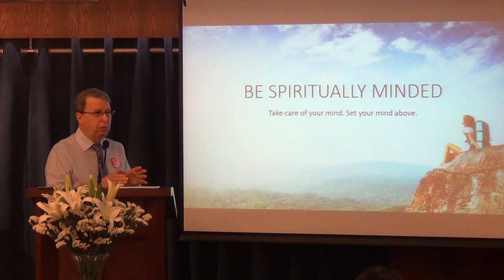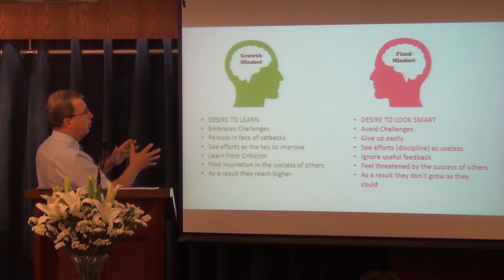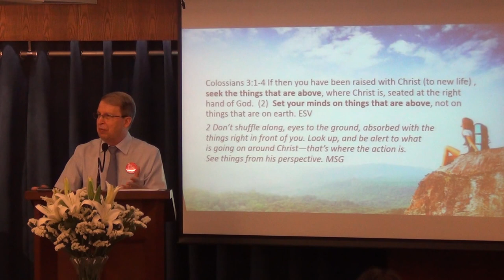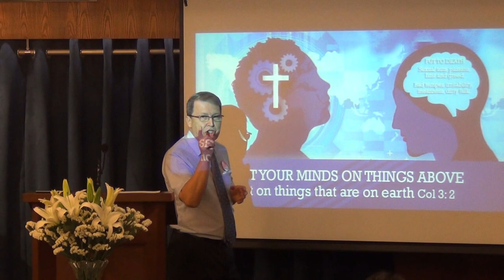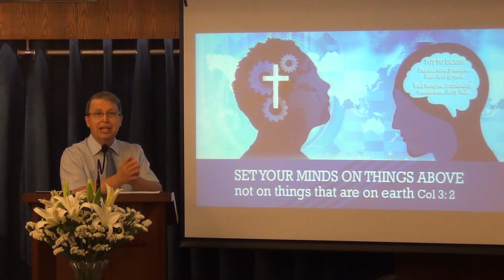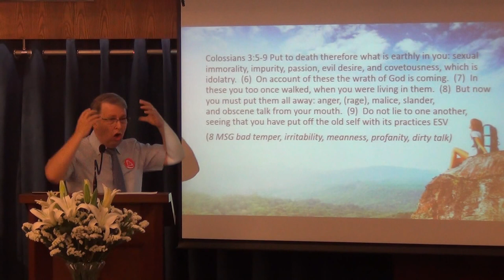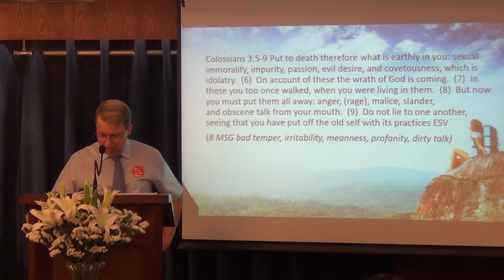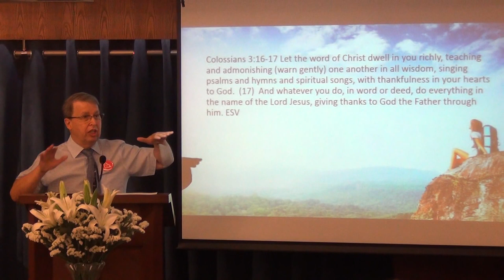Be Spiritually Minded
The reason you should take care of your mind is that your mind and your spirituality are  directly connected. That is why you should set your mind above so that Jesus shape you into what you should be.
7th June, 2015 - Sunday Sermon by Pastor Rene Lussier